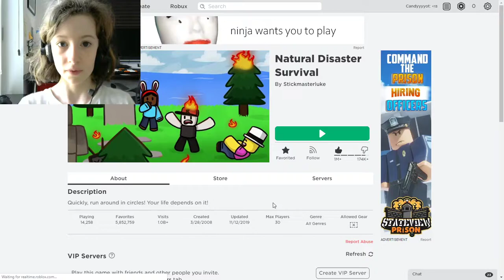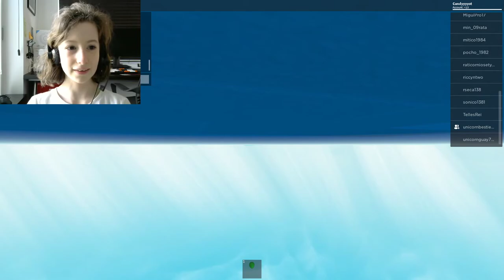I survive a fire ?!?!?!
Collab with Bluecoolpizza. I survive many natural disasters including a fire in roblox natural disaster survival.